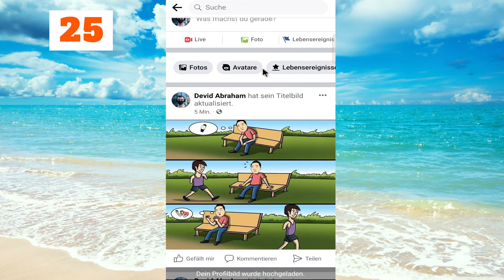So ändern Sie das Facebook-Profilbild, ohne es zu posten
Lassen Sie uns Ihr Facebook-Profilbild ändern, ohne dass jemand benachrichtigt wird und ohne in dieser schnellen und einfachen Anleitung etwas zu posten.

Wenn du ein neues Profilbild auf Facebook hochlädst, sieht es standardmäßig jeder und erhält eine Benachrichtigung, da Facebook auch einen Beitrag erstellt, wenn du dein Profilbild änderst. In diesem Video führe ich Sie jedoch durch, wie Sie die Statusaktualisierung finden, die alle über den neuen Beitrag benachrichtigt, und Sie können die Privatsphäre einfach auf nur mich festlegen, damit niemand sie sieht. Auf diese Weise können Sie im Wesentlichen Ihr Profilbild ändern, ohne es an alle Ihre Freunde zu senden. Dieser Trick funktioniert 2023 auf iPhone und Android.

Ich hoffe, dieses Video hat zur Lösung Ihres Problems beigetragen. App funktioniert immer noch nicht? Wenn ja, schreiben Sie Ihre Frage unten in einen Kommentar!